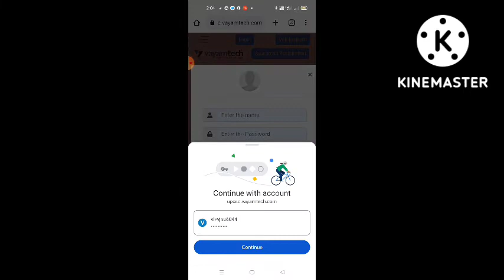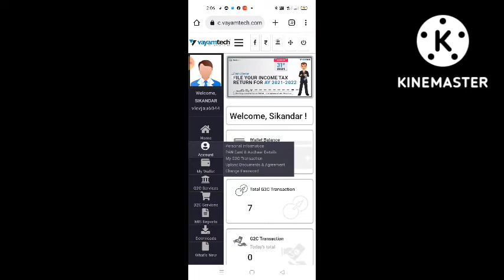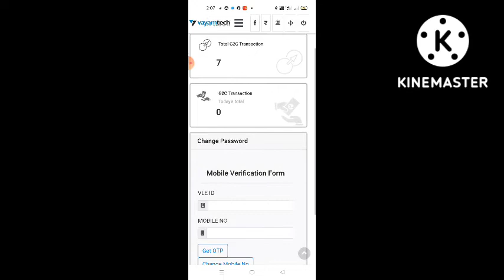Vayamtech Jan Seva Kendra Login kaise Kare || How To Login Vayamtech Jan Seva Kendra 2022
Material Use By Me:-👇

WeCool Bluetooth Extendable...

Stookin® Chroma ग्रीन बैकग्राउंड...

Safran Morpho Icons MSO 1300 E3...

SanDisk Cruzer Blade 32GB USB...

About This Video:-Dosto Is Video Me Maine Apko Vayamtech Jan seva Kendra Login Kaise Kare Mobile Se Uske Bare Me Bataya Hu

Dosto Ydi Video Achhi Lge To